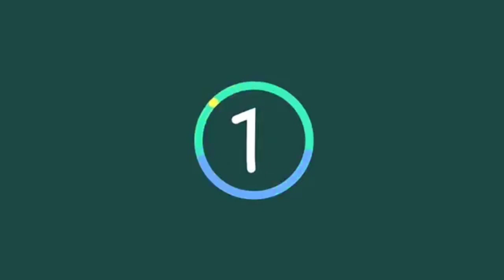Raaz e ulfat episode 8 Promo | Geo entertainment Drama | CHANNEL MH